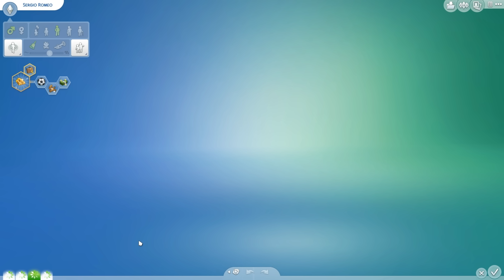Sims 4 [Zeit für Freunde]: Sergio Picasso #650 | Let's Play ★ [GERMAN/DEUTSCH]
Let's Play Sims 4 Zeit für Freunde mit zaaap! [GERMAN/DEUTSCH]

Outdoor-Leben
An die Arbeit
Luxusparty Accessoires
Sonnenterrassen Accessoires
Wellness Tag
Coole Küchen Accessoires
Grusel Accessoires
Zeit für Freunde
Heimkino Accessoires